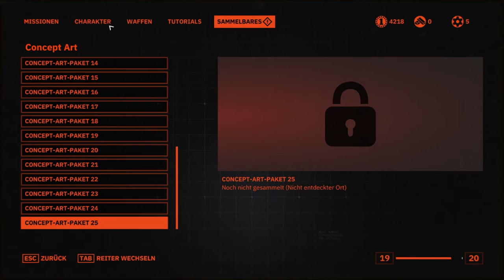WOLFENSTEIN: YOUNGBLOOD #08 👯 Hinterhalt auf dem Schlachtfeld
Wolfenstein: Youngblood Part 8 Hinterhalt auf dem Schlachtfeld